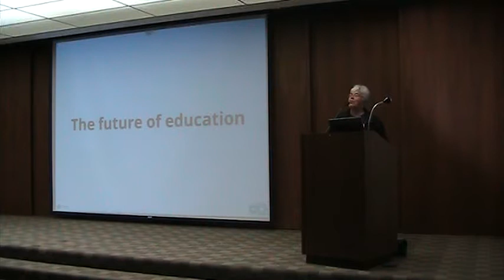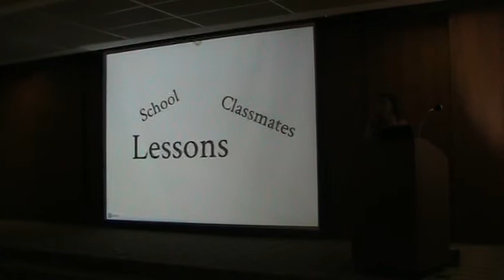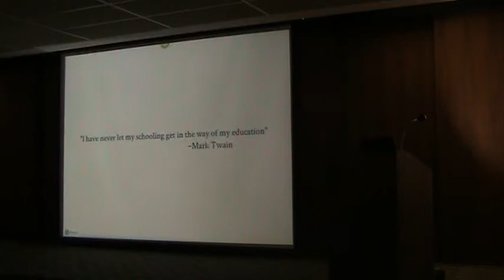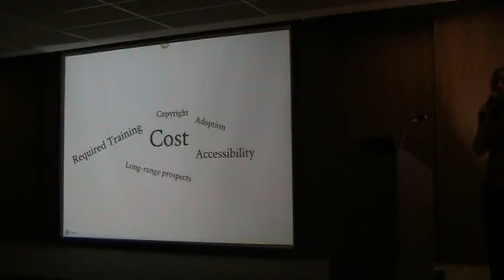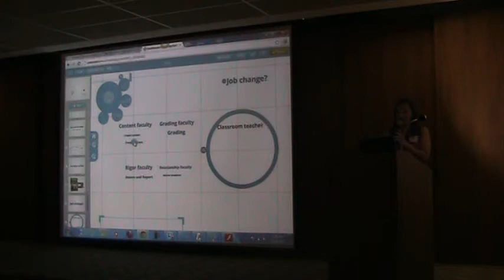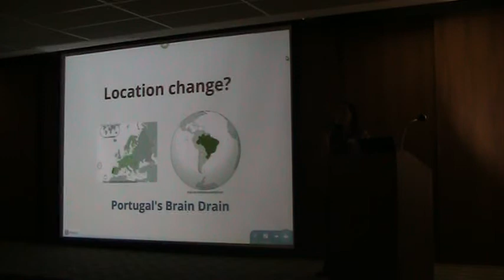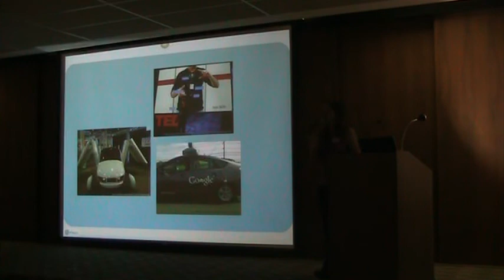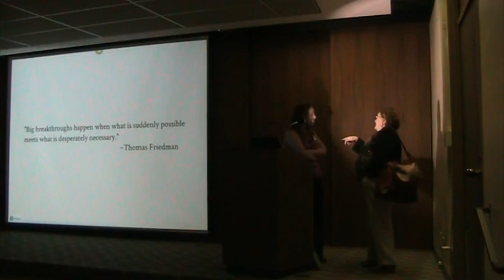Amy Peach Capstone Speech Fontbonne Tech Conf Oct 6 2012 captured by John Russell